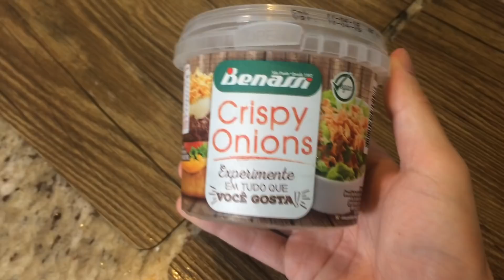Receita | HOT DOG VEGANO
HoOooje teremos uma receita rápida, fácil e barata de um cachorro quente vegano. O hot dog vegan do Franz Ventura é tendência e usa poucos ingredientes e de sobra duas opções de salsicha - grão de bico e soja. Vc quer? E me siga nos links